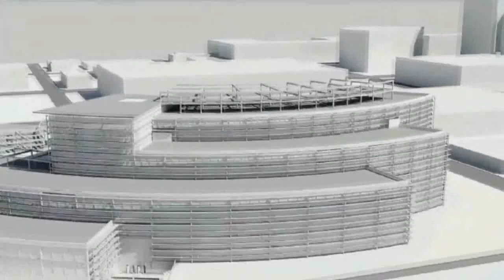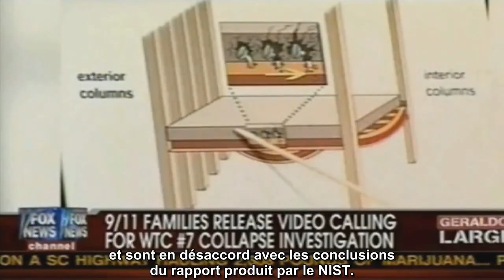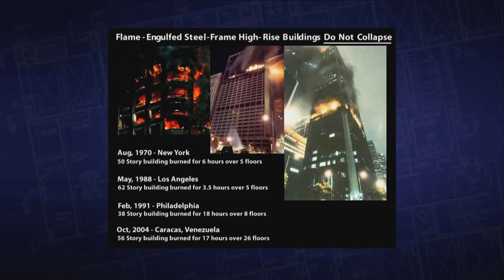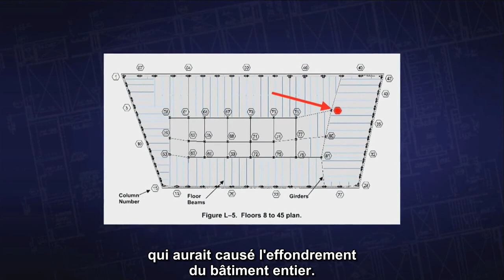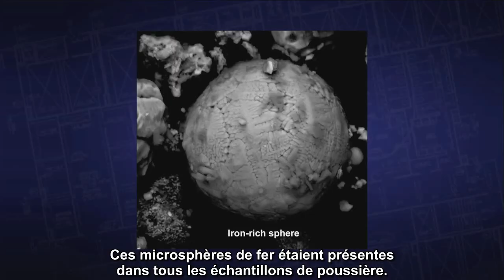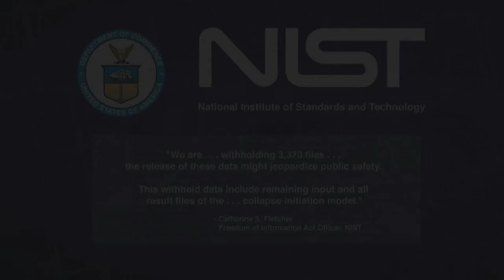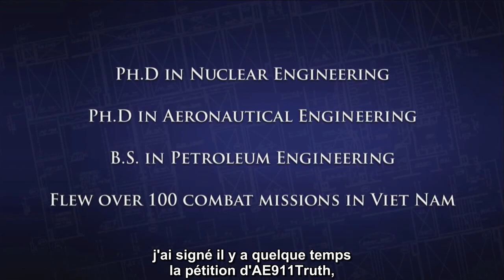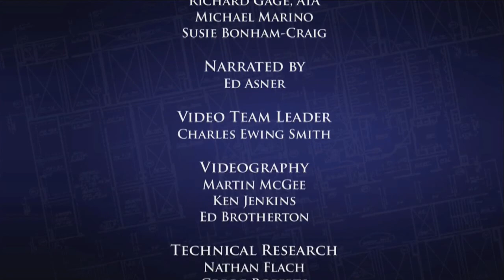Résoudre le mystère de la 7e tour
Voici le documentaire produit professionnellement par «Architectes et ingénieurs pour la vérité sur le 11 septembre» sur l'édifice 7 du World Trade Center, au contenu instructif et motivant, conçu pour nos nouveaux membres.  Nous vous invitons à en faire une diffusion massive à tout les genres de public, sans oublier, bien sûr, les architectes et les ingénieurs.

Voici un lien qui vous permettra de visionner d'autres vidéos de AE911Truth en français :

Assurez-vous de visiter la section française du site AE911Truth ainsi que la page française de AE911Truth sur Facebook

Solving the Mystery of WTC 7 - French